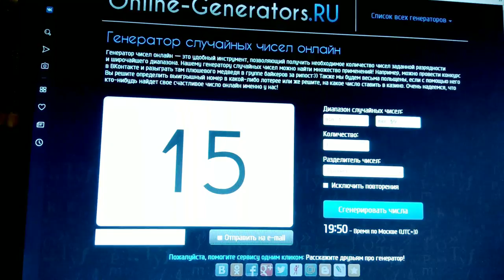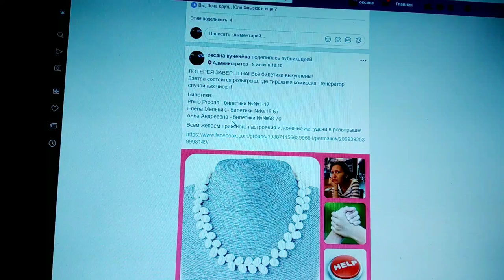ЛОТЕРЕЯ! ОПРЕДЕЛЯЕМ ПОБЕДИТЕЛЯ! Спасибо Всем!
ЛОТЕРЕЯ ЗАВЕРШЕНА! ОПРЕДЕЛЯЕМ ПОБЕДИТЕЛЯ! И запускаем новую лотерею!
Определяем победителя с помощью генератора случайных чисел! И запускаем новую лотерею, условия остаются те же!

Условия участия в лотереи будут уже завтра в группах, переходите по ссылкам и присоединяйтесь к группам, там вы ознакомитесь со всей информацией: